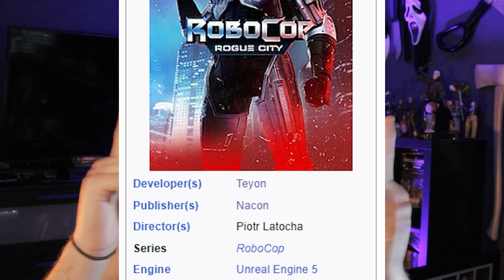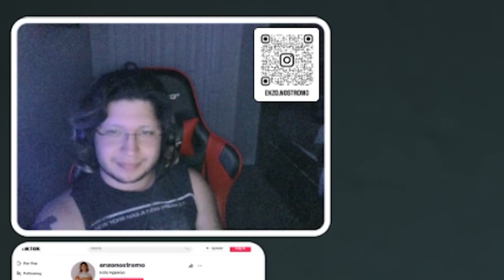Robocop Rogue City ROCKS!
My first thoughts on Robocop Rogue City through early access gameplay!
Hope you enjoy this game review, stick around for more!

Media Seen in Video:
Robocop Rogue City (2023)